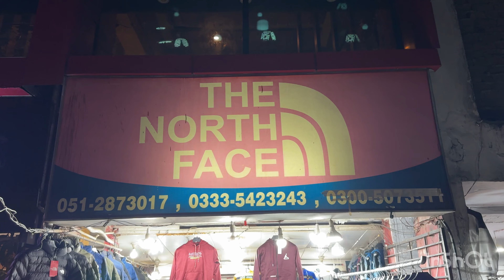Cheap Branded Clothes In Islamabad| Cheap Branded Clothes Online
Shop Name & adress: The North Face
F-6 markaz adjecent to American Steak House Islamabad

branded t-shirts in cheap price
branded clothes
branded clothes for mens 2021
cloth branded
wholesale original branded clothes
mens branded clothing wholesale
branded cut piece cloth wholesale
cheap clothing brands for guys
original branded jeans t-shirt track suit wholesale market 2023
cheap brands online men
cheap online brands in pakistan
cheap fashion brands
mens branded clothing
racks in islamabad
cheapest market in islamabad
original branded jeans t-shirt track suit wholesale market 2024